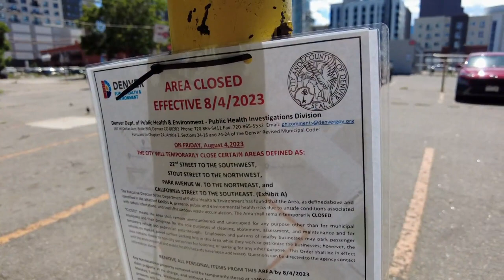Downtown Denver encampment sweep displaces dozens of unhoused residents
A homeless encampment in downtown Denver is now cleared up amid health concerns raised under Mayor Mike Johnston's administration.